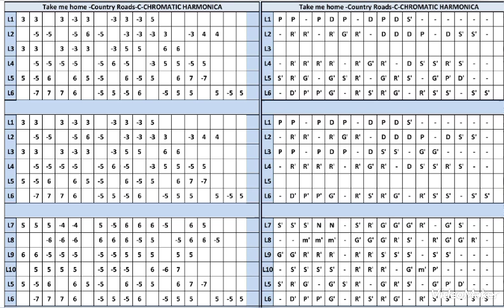Harmonica Tutorial -Take me home country Roads